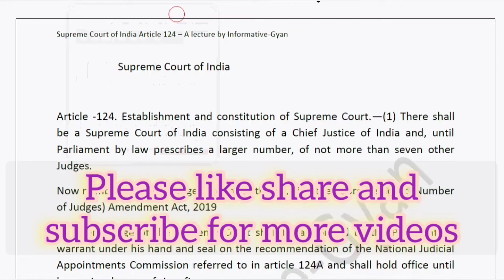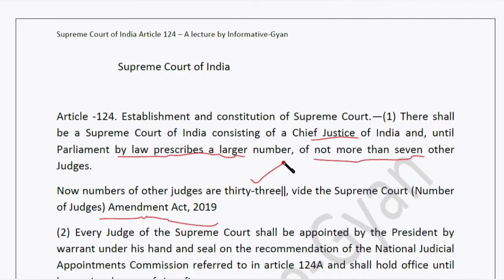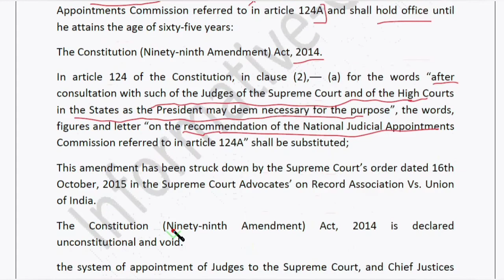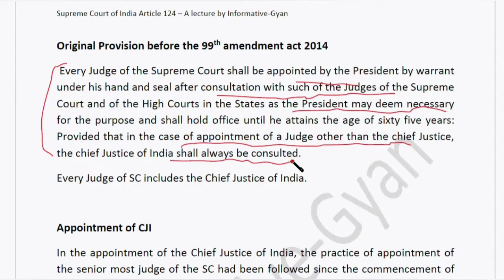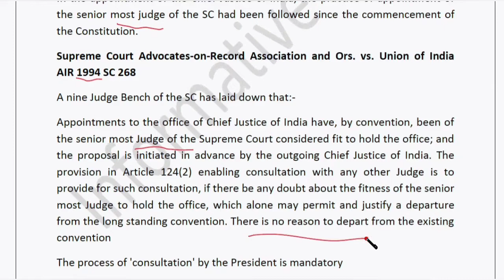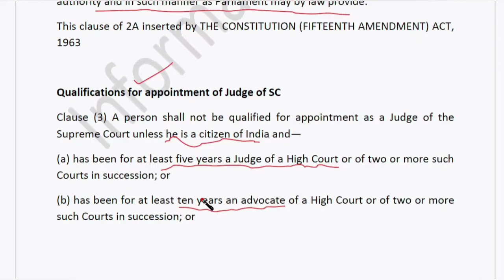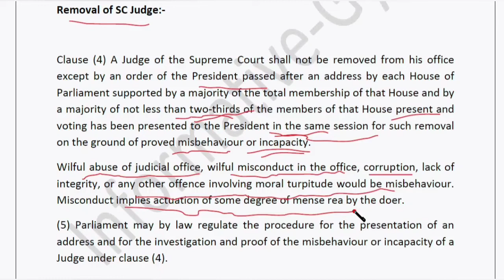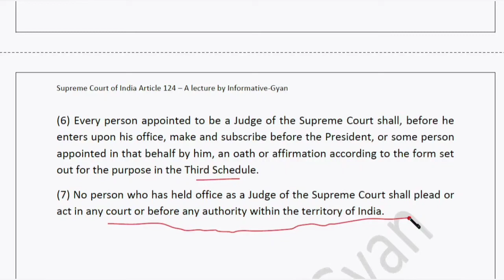Article 124/Supreme Court/ Constitution/Establishment/Appointments of Judges of SC/Chief Justice